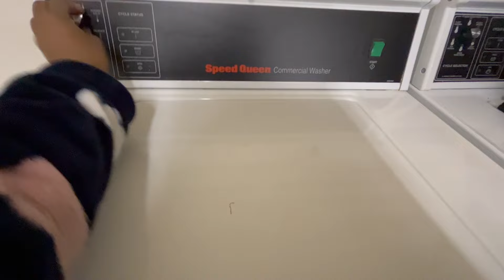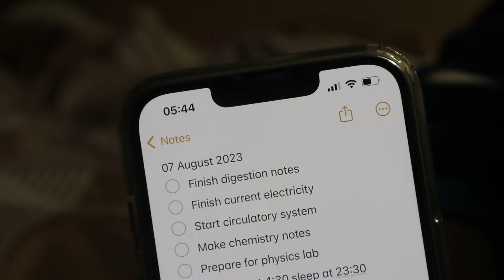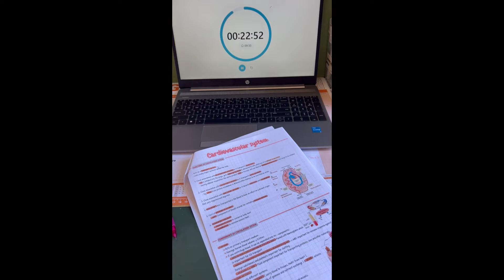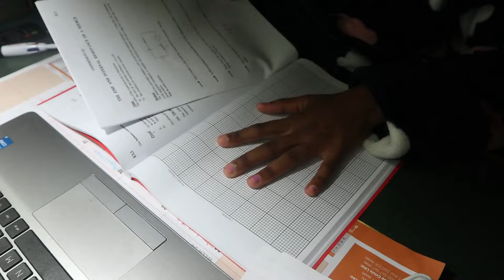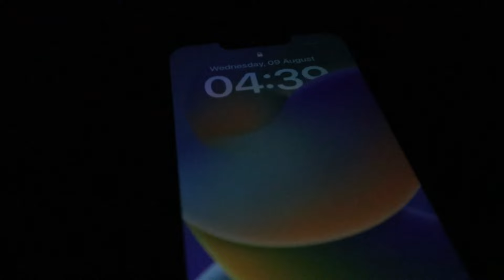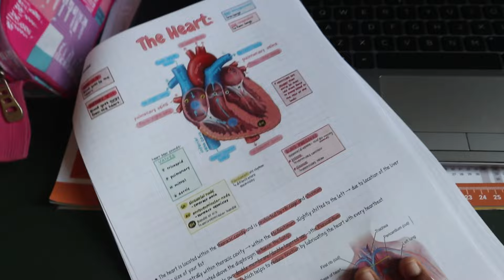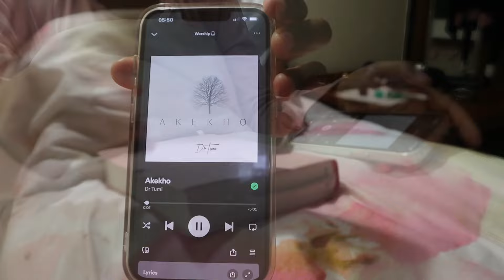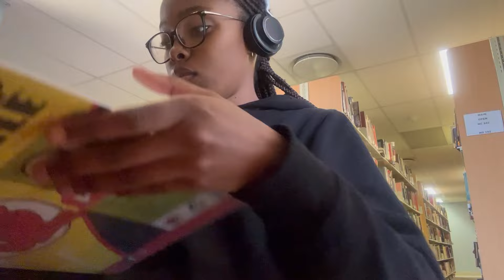Morning Routine_ First year medicine student at WITS university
Many are the plans in a person's heart but it is the LORD's purpose that prevails Proverbs 19:21

📸•F i l m e d 17-22 July 2023-•

Free Music for Videos 👉 Music by Brentin Davis - Lofi Blue Clouds
Free Music for Videos 👉 Music by Swervus - Wit Knee Hues Ton
Free Music for Videos 👉 Music by Grisp - How to say goodbye
Free Music for Videos 👉 Music by Grisp - The sun in my heart